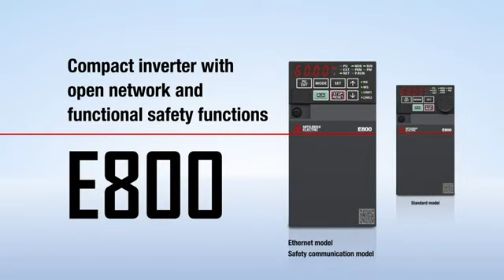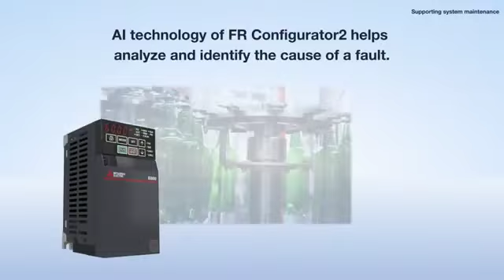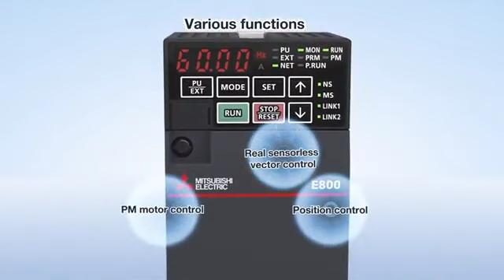FR-E800 Series Inverter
Introducing the world's smallest class inverter with high functionality! Designed to save energy, reduce footprint, and minimize cost with advances in quality, performance, and maintenance capabilities, the FR-E800 Series inverter.

Features:
1. Smart factory with CC-Link IE TSN
・Two Ethernet ports
・Supporting various Ethernet networks
2. Safe human-machine cooperation
・Compliant with safety integrity level (SIL) 2 or 3 of the IEC 61508 standard for functional safety
・Supporting safety communication protocols
3. Supporting system maintenance
・Function to predict and alert operators of inverter's damage caused by corrosive gas
・AI technology of FR Configurator2 helps analyze and identify the cause of a fault.